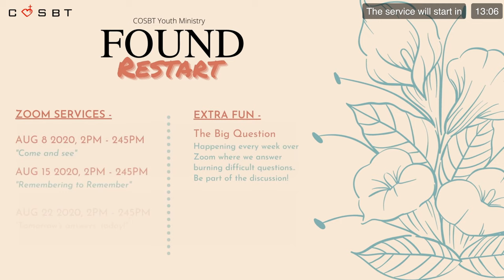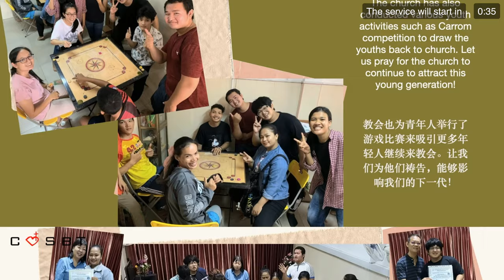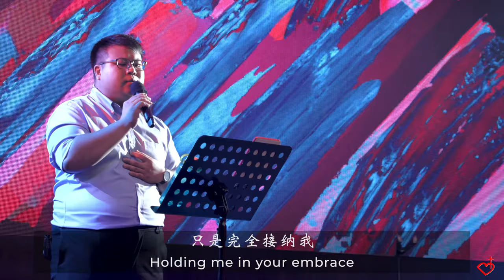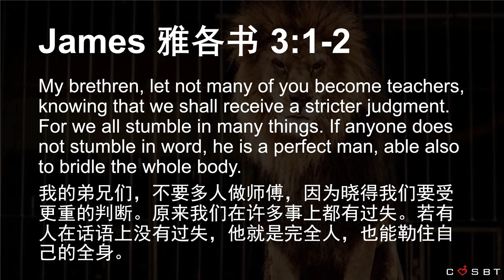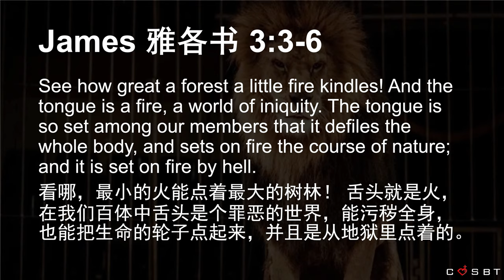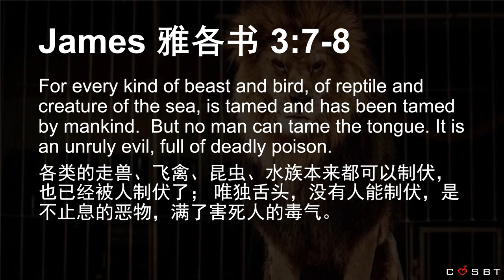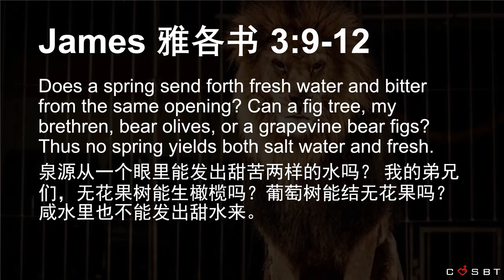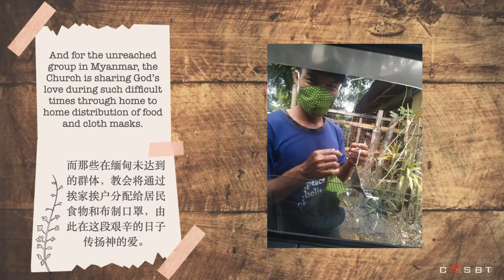𝗧𝗛𝗘 𝗧𝗔𝗠𝗜𝗡𝗚 𝗢𝗙 𝗧𝗛𝗘 𝗧𝗢𝗡𝗚𝗨𝗘 制伏舌头 | Dn Chen Jer Shih 陈哲曦执事 // 2020-08-23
𝗖𝗢𝗦𝗕𝗧 𝗪𝗢𝗥𝗦𝗛𝗜𝗣 𝗦𝗘𝗥𝗩𝗜𝗖𝗘 线上崇拜聚会 // 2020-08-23
𝗧𝗛𝗘 𝗧𝗔𝗠𝗜𝗡𝗚 𝗢𝗙 𝗧𝗛𝗘 𝗧𝗢𝗡𝗚𝗨𝗘 制伏舌头
Blessings are not just some words that we speak.  In order to cultivate a culture of blessing, our tongues must be sanctified.
祝福的话语不仅仅是我们口中所说的一些字句而已。为了培植祝福文化，我们必须洁净自己的舌头。

Yet our tongues are so difficult, if not impossible, to control.  No one can claim to be perfect in all his words.  What shall we do then with our unruly tongues?
不过，我们要制伏自己的舌头似乎是不可能的事。不但如此，也没有一个人可以声称自己所说的话语是完全没有过失的。我们要如何制伏这不守规矩的舌头呢？

This weekend, understand how this tongue of ours can be tamed as we listen in on this message - The Taming of the Tongue.
让我们在这个周末“制伏舌头”的信息里，了解如何控制我们的舌头。

// 𝗚𝗜𝗩𝗜𝗡𝗚 奉献 //
If you would like to give, you can 'PAYNOW' from your bank's app using the church's UEN
如果您想奉献给教会，您可以通过教会识别码UEN以PAYNOW奉献
Tithes and Offerings 十一与其他奉献 UEN - S87SS0084K
Church Missions Fund 宣教基金 UEN - S87SS0084K002

// 𝗗𝗢𝗪𝗡𝗟𝗢𝗔𝗗𝗦 下载 //
40 Days Fast & Pray Booklet

40 Days Blessings in the Family Prayer Booklet
四十天家有祝福祷告手册

// 𝗧𝗛𝗘 𝗧𝗘𝗔𝗠 团队 //
Preacher(s) 传道者- Deacon (Dr) Chen Jer Shih
Interpreter 翻译员 - Pastor Doris Cheng
Worship Leader(s) 领诗- Sophia Ng
Vocalist (s) 助唱 - Chris Liu
Keyboardist 键盘手 - Olivia Koh
Guitarist 吉他手 - Verena Ng
Drummer 鼓手 - Isaac Hong
Media Team 媒体团 - Wong Jin Yong, Gus Gusdianto
Audio Engineer - Morris Kong

// 𝗖𝗢𝗣𝗬𝗥𝗜𝗚𝗛𝗧 𝗜𝗡𝗙𝗢𝗥𝗠𝗔𝗧𝗜𝗢𝗡 版权信息 //
𝗣𝗥𝗘 𝗦𝗘𝗥𝗩𝗜𝗖𝗘 𝗦𝗢𝗨𝗡𝗗𝗧𝗥𝗔𝗖𝗞 会前敬拜歌曲
Song Title 曲名: Great Are You Lord
Written by Jason Ingram, Leslie Jordan, David Leonard

Song Title 曲名: 更深经历祢
詞曲: 黃薰儀

Song Title 曲名: Shekinah Glory
Written by Jaye Thomas & Cory Asbury

𝗪𝗢𝗥𝗦𝗛𝗜𝗣 𝗦𝗘𝗧𝗟𝗜𝗦𝗧 敬拜赞美歌单
Song Title 曲名: Sing His Praise Again (Oh My Soul)
Written by Brian Johnson, Ben Fielding, Jason Ingram
© 2019 Bethel Music Publishing (ASCAP) / Shout MP Brio (BMI) (adm. in the U.S. and Canada at CapitolCMGPublishing.com) / Fellow Ships Music (SESAC) / So Essential Tunes (SESAC) (admin. at EssentialMusicPublishing.com). All Rights Reserved. Used by Permission.
CCLI# 7148928

Song Title 曲名: 你眼目必看顾这地 Your Eyes Are Always on the Land
詞：鄭懋柔 Tiffany M. Cheng　曲：游智婷、曾祥怡 Sandy Yu, Grace Tseng

Song Title 曲名: 从早晨到夜晚 Morning to Night

Song Title 曲名: Heart of A Servant
Written by Sari Simorangkir from JPCC, Indonesia.

𝗪𝗢𝗥𝗦𝗛𝗜𝗣 Chinese LYRICS with HAN YU PIN YIN
Song Title: 你眼目必看顾这地
[Verse 1]
大声敬拜全心呼喊
da sheng jing bai quan xin hu han
全能的神愿祢降临
quan neng de shen yuan ni jiang lin
慈爱双手大能膀臂
ci ai shuang shou da neng bang bi
直到如今仍行神迹
zhi dao ru jin ren xing shen ji

[Chorus]
祢眼目必看顾这地眷顾祢的儿女
ni yan mu bi kan gu zhe di juan gu ni de er nu
祢必照所应许的成就
ni bi zhao suo ying xu de cheng jiu
祢眼目必看顾这地聆听我们声音
ni yan mu bi kan gu zhe di ling ting wo men sheng yin
祈祷盼望荣耀复兴降临
qi dao pan wang rong yao fu xing jiang lin

[Verse 2]
敬拜声音充满全地
jing bai sheng yin cong man quan di
高举双手荣耀归祢
gao ju shuang shou rong yao gui ni
专心谨守祢的话语
zhuan xin qin shou ni de hua yu
世世代代都不偏离
shi shi dai dai dou bu pian li

[Bridge]
使我们得饱足新酒和油满溢
shi wo men de bao zu xin jiu he you man yi
祢定意要赐福这地
ni ding yi yao ci fu zhe di
遵行祢的旨意谦卑回转向祢
zun xing ni de zhi yi qian bei hui zhuan xiang ni
我们定意要跟随祢
wo men ding yi yao gen sui ni

Song Title: 從早晨到夜晚
[Verse 1]
早晨我睁开眼睛
zao chen wo zheng kai yan jing
渴望聆听祢声音
ke wang ling ting ni sheng yin
心中思想祢的好
xin zhong si xiang ni de hao
更多与祢来亲近
geng duo yu ni lai qin jin

夜晚我仍要歌唱
ye wan wo ren yao ge chang
向祢显明我心意
xiang ni xian ming wo xin yi
敬拜化成一首歌
jing bai hua cheng yi shou ge
单单要唱给祢听
dan dan yao chang gei ni ting

[Chorus]
从早晨到夜晚从旷野到高山
cong zao chen dao ye wan cong kuang ye dao gao shan
亲爱主我要称颂祢美名
qin ai zhu wo yao cheng song ni mei ming
从早晨到夜晚祢爱永不止息
cong zao chen dao ye wan ni ai yong bu zhi xi
亲爱主一生紧紧跟随祢
qin ai zhu yi sheng jin jin gen sui ni

[Bridge]
我的主我爱祢
wo de zhu wo ai ni
我要夸祢的爱无止尽
wo yao kua ni de ai wu zhi jin
我的主我爱祢